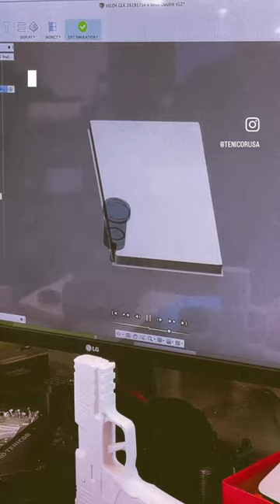The making of a cutting tool for holsters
Are holsters are built from proprietary CAD designs and precision CNC machined tooling for a positive fit.